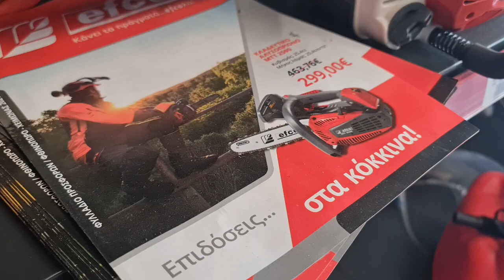efco mtt κλαδευτικο αλυσοπριονο 212 2134303